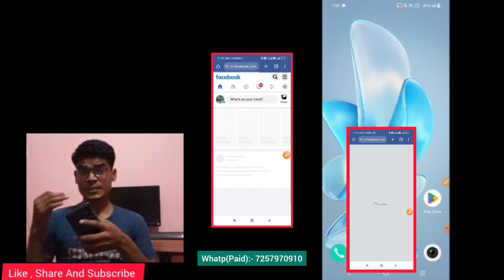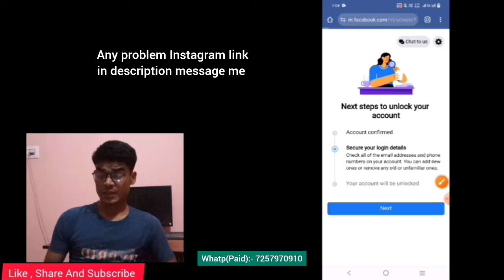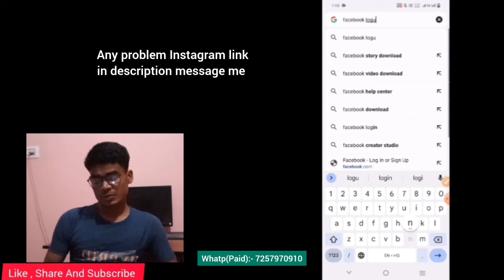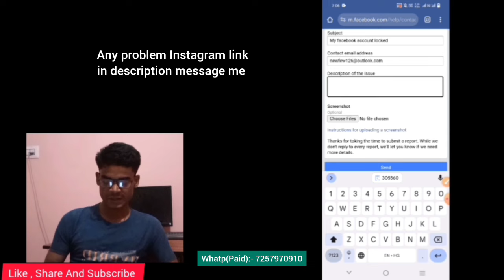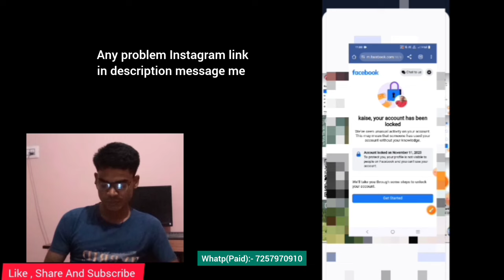my facebook account locked| how to unlock facebook account identity | facebook id locked 🔒🔐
your account has been locked facebook get started problem | facebook id locked how to unlock

Topic covered:-
1) my facebook account locked unlock
2) facebook account locked how to unlock 2024
3) facebook confirm your identity problem
4) how to unlock facebook identity
5) facebook has been locked how to unlock
fb unlock kaise kare identity proof
unlock facebook account new trick

koi bhi problem(fb) dm here WhatsApp or Telegram:-

facebook unlock with identity proof
how to unlock facebook get started